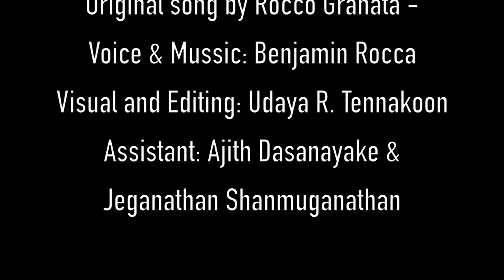Marina (song) by Benjamin Rocca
Marina- Original song by Rocco Granata -
Voice & Mussic: Benjamin Rocca
Visual and Editing: Udaya R. Tennakoon